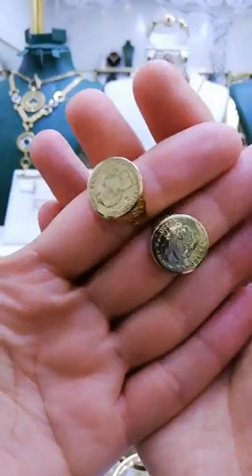تخفيض هام عند مجوهرات باسم الله